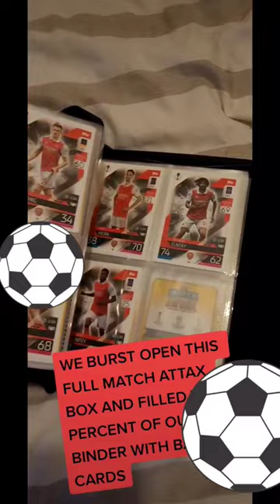Match Attax Binder Filled With One Box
We filled our match attax binder with one whole box facts to follow!